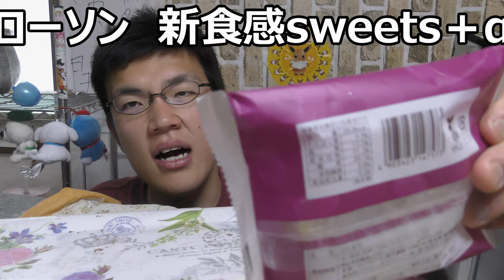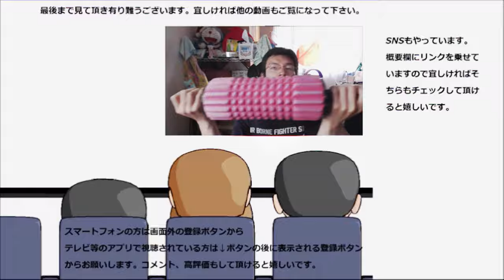【大食い？】 ローソンの新食感sweetsとマチノフランスパン、そしてあんバタロール食べてみた。口中楽しく美味しくなる～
ローソンの新食感sweetsと先日食べられなかったマチノフランスパン、そしてあんバタロールを食べてみました。本当に食感が凄いですね此方の商品！！
贈り物は此方まで↓
〒153-0042